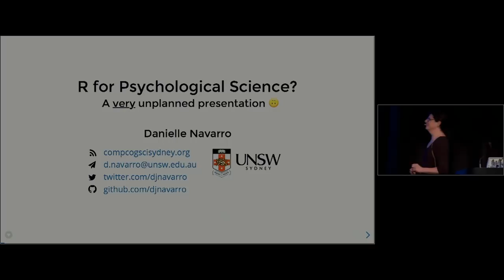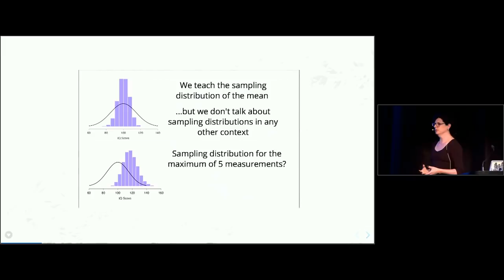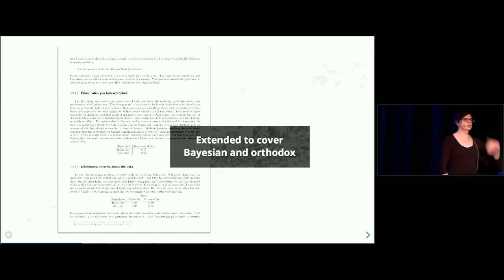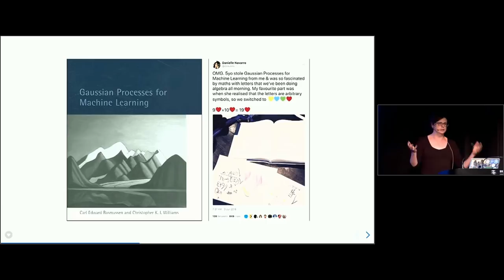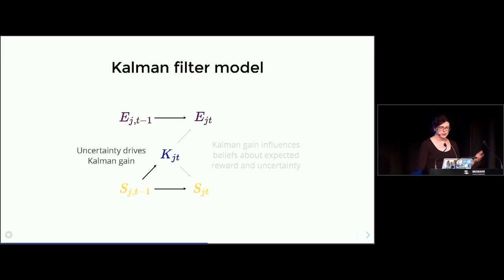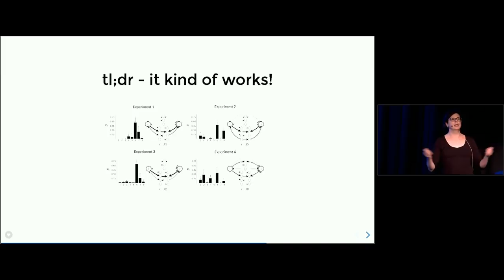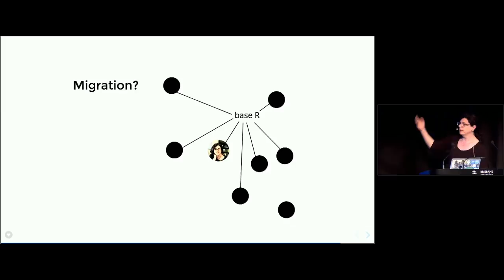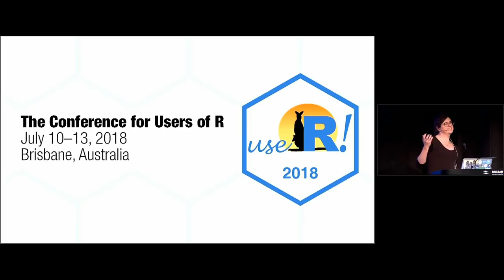R for Psychological Science?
Traditionally, R has been viewed as a language for data science and statistics. In the social sciences it has been extremely popular with researchers at the more quantitative end of the spectrum - but uptake has been less widespread outside of the more statistically inclined. I don't think the R language needs to be limited in this way. Since 2011 I've been teaching introductory research methods classes for undergraduates using R, running programming classes for R with postgraduate students, doing my own data analysis with R, implementing cognitive models with R and occasionally even running behavioural experiments in R. In this talk I reflect on some of these experiences - the good, the bad and the ugly - and discuss prospects and challenges for wider adoption R as a tool within the psychological sciences.